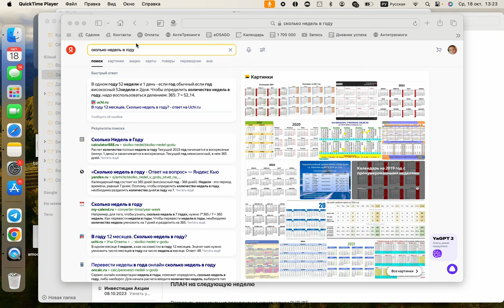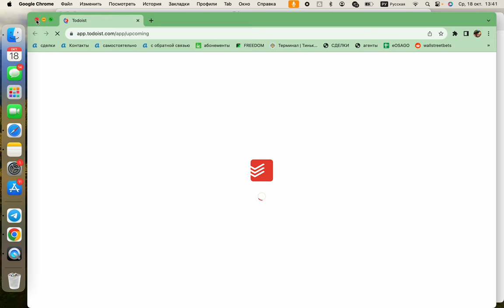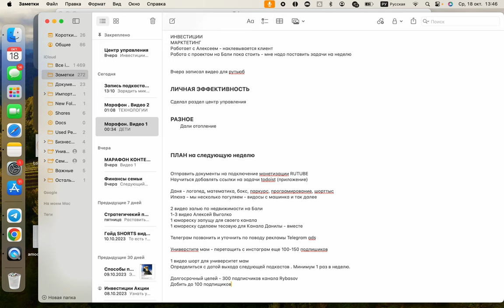Дневник . Выпуск 1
Кирилл Рыбасов